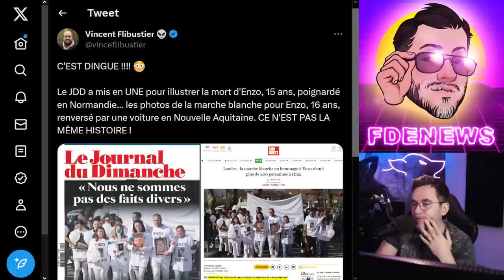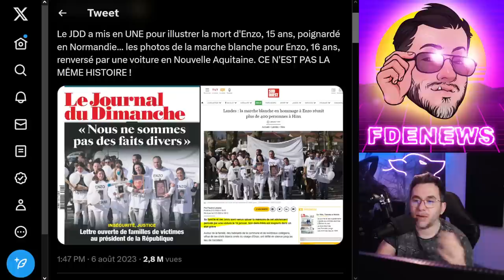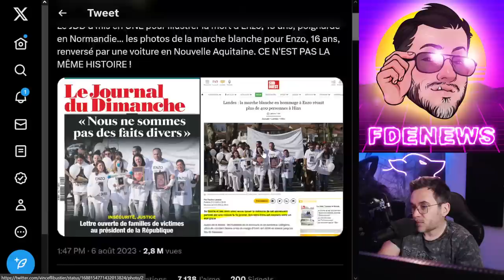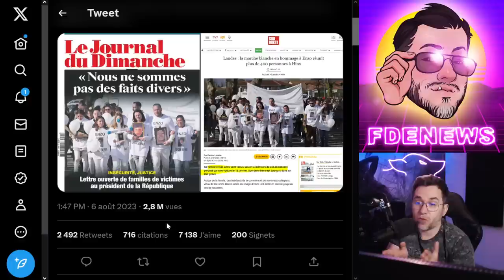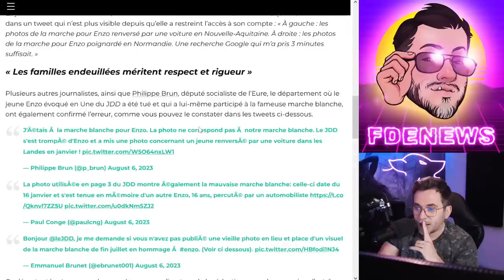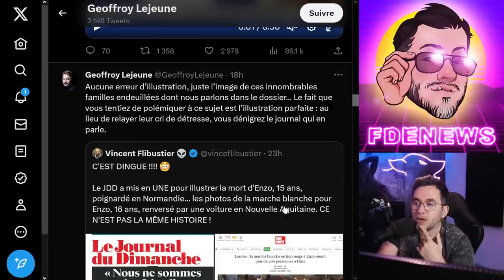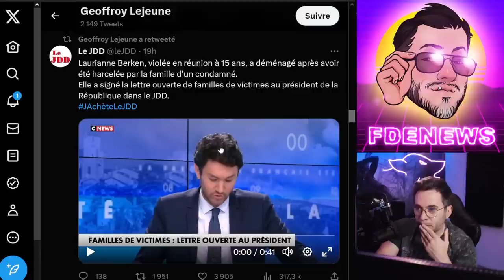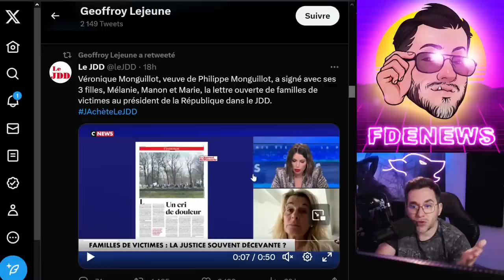GEOFFROY LEJEUNE SE TROMPE DE PHOTO POUR LE RETOUR DU JDD